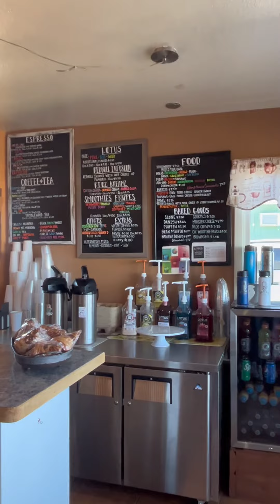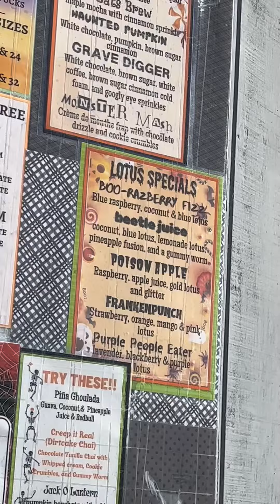Coffee Reviews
Megan and Griffin go around Livingston to show all of the fall flavor options at local coffee shops.